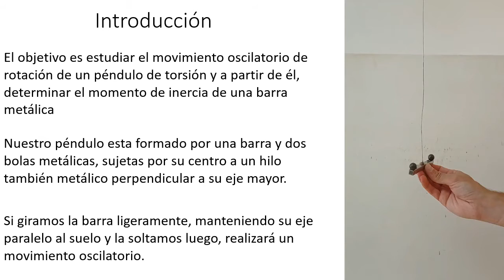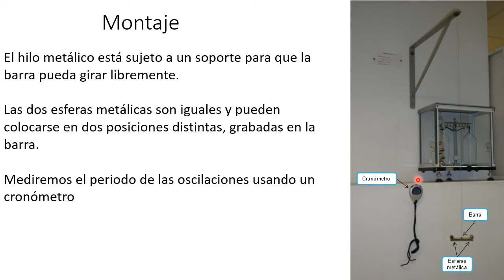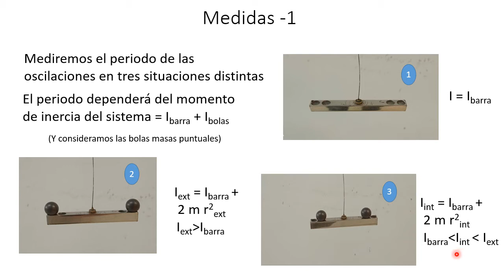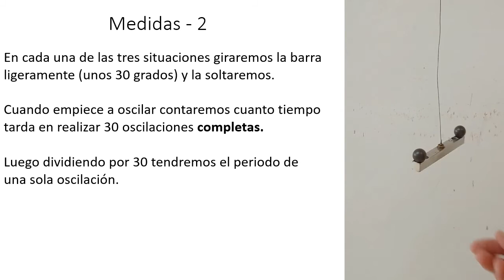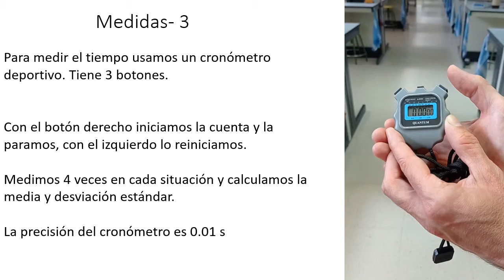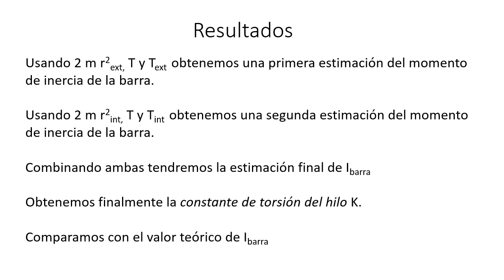El péndulo de torsión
Este vídeo explica como realizar la práctica del péndulo de torsión que se realiza en el Laboratorio de Física General de la UCM